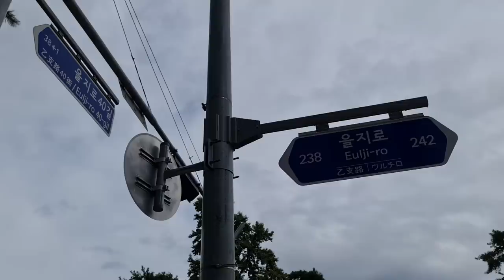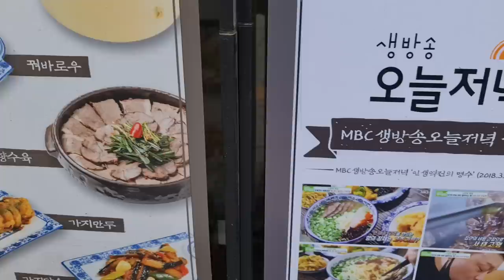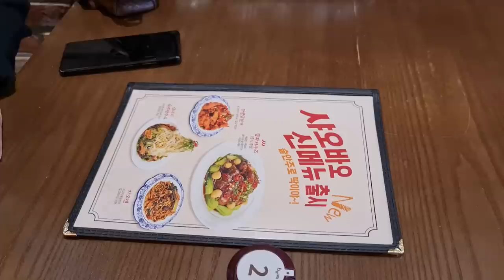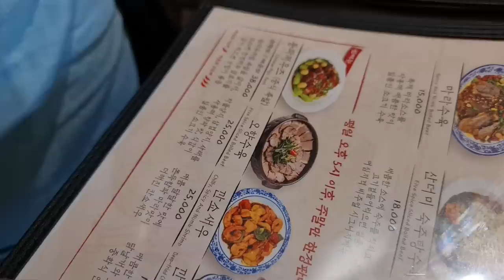Nhìn hình cứ tưởng tô bắp bò hấp của quán Xiaobao này nhỏ lắm ai dè... quá hớp !!!